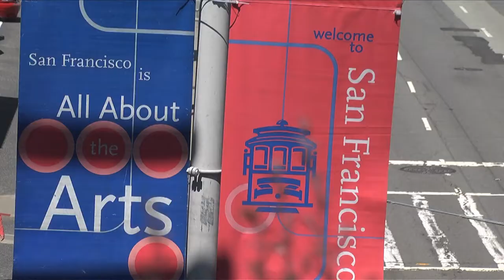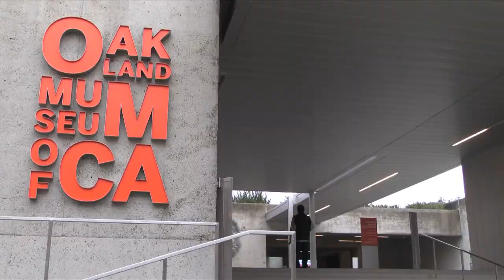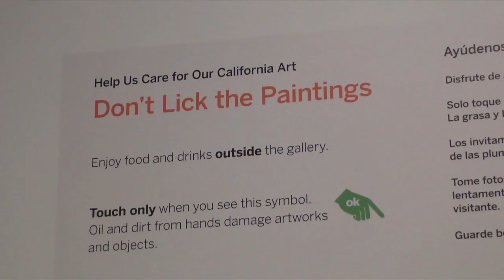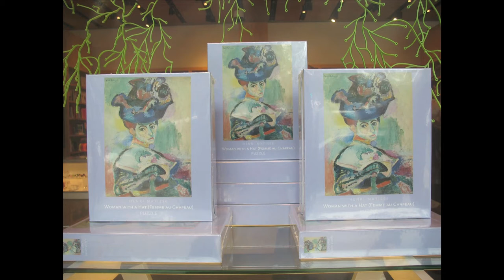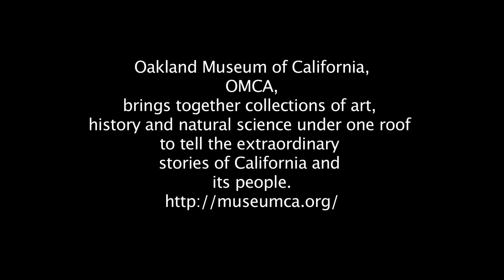Museum Education Shapes SF Bay Area Museums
Video Diary about my research on Museum Education in SF Bay Area 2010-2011.

Pedagoginen ajattelu muovaa Kalifornian museoita.
Kuvaessee museopedagogiikasta ja sen uusista mahdollisuuksista Kaliforniassa.